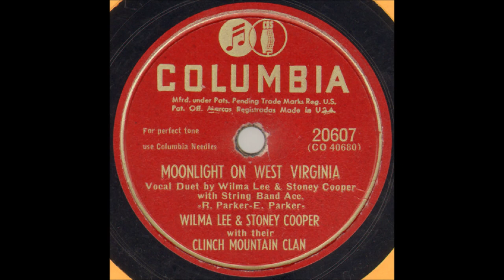Wilma Lee and Stoney Cooper - Moonlight On West Virginia [1949]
[Written by  Eleanor Parker - Rex Parker]]
Recorded  1949
    by Rex Parker's Merry - Makers
        [vcls Eleanor and Rex Parker]

Issued as Wilma Lee & Stoney Cooper
  with Their Clinch Mountain Clan
       on Columbia 20607 A

Wilma Lee Cooper [rh gt/vcl duet],
Stoney Cooper [fiddle/vcl duet],
Blaine Stewart [mandolin], Bill Carver [dobro],
Ab Cole [string bass]. Producer: Art Satherley

WILMA LEE
Born Wilma Leigh Leary in Valley Head WV  [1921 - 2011]
aka "The First Lady of Bluegrass"...
Active from 1938 to 2001
Recorded with Stoney Cooper From 1947 to 1976
Member of the "Grand Ole Opry" from 1957 to 2001
Wilma Lee Recorded Solo Until Circa 2000

AWARDS
1950 - Harvard University
         "America's Most Authentic Mountain Singer"
1974 - First Lady of Bluegrass  by Smithsonian Institute
1994 - Distinguished Achievement Award by IBMA
1999 - The Country Gospel Music Hall of Fame Golden Harp
  and The Golden Voice Award for 50 Years in Country Music
1999 - Stoney and Wilma Lee
    George D. Hay Memorial
      Foundation Hall of Fame
2001  Preservation Hall of Greats
28 September 2010
Wilma Lee Joined the OPRY Cast at the Grand Re - Opening
       for a Group Sing - Along
2023 - International Bluegrass Music Hall of Fame

STONEY
 Born Dale Troy Cooper in Harman WV  [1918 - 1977].
Master of the Fiddle and Guitar.